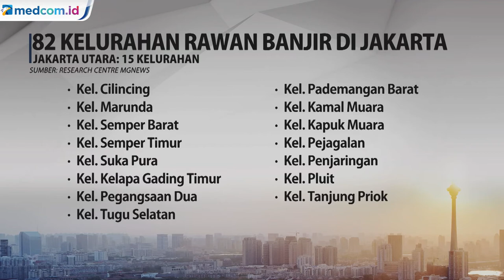Waspada! Ini Daftar 82 Kelurahan Rawan Banjir di Jakarta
Musim penghujan sudah tiba, BMKG sudah peringatkan Jakarta untuk siaga banjir. Gubenur DKI Jakarta, Anies Baswedan juga mengklaim bahwa penanganan banjir Jakarta sudah dengan target dan diklaim bisa surut dalam waktu enam jam, dengan syarat curah hujan di bawah 100 milimeter per hari dan aliran sungai berada di titik normal.